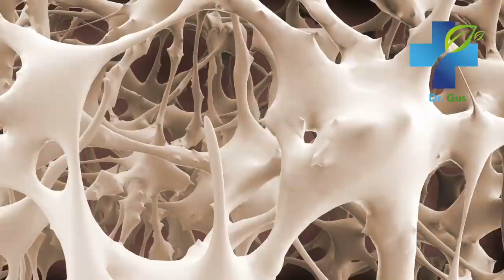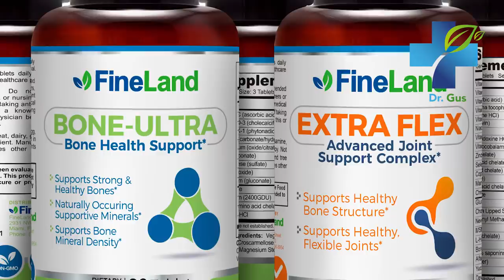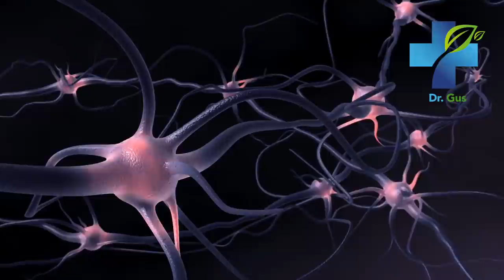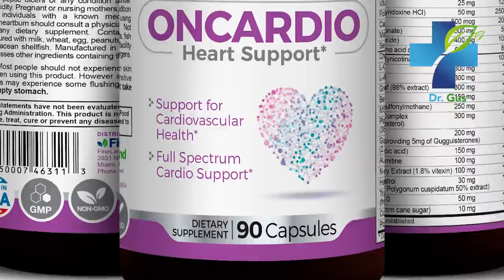Human Growth Hormone The Fountain of Youth? - Increase It´s Natural Production and Health Benefits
Is the Human Growth Hormone the Fountain of Youth? In this video, I reveal something most people need to know; how to increase it´s natural production, and it´s health benefits. Don´t miss it!

growth hormone,
hormone,
growth hormone,
Dr. Gus,
Benefits,
bones,
joints,
bone-ache,
strong bones,
arthritis,
weight,
lose weight,
weightloss,
obesity,
memory,
mind,
mental health,
sleep,
sleep well,
insomnia,
do not sleep,
exercises,
home remedies,
treatments,
natural medicine,
supplements,